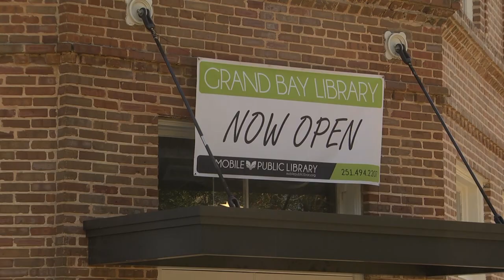New library transforms early 20th century building in Grand Bay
Mobile County's newest library opened at the beginning of November.